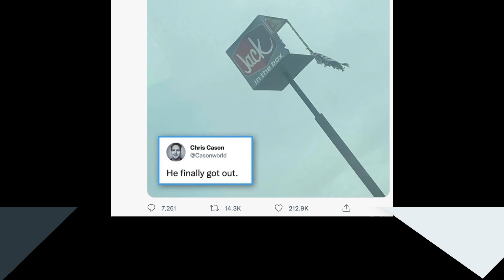中英字幕｜世界首富馬斯克的推文圖文並茂，既尖銳滑稽又帶科技味兒，特立獨行，獨孤求勝，好好欣賞吧。